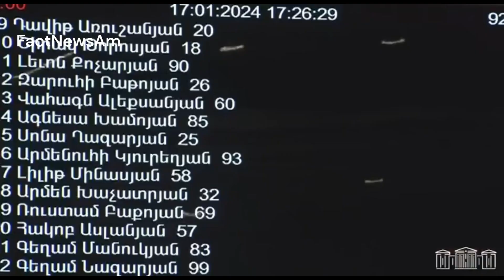Սուրեն Պապիկյանը Ազգային ժողովում պատասխանում է պատգամավորների հարցերին։